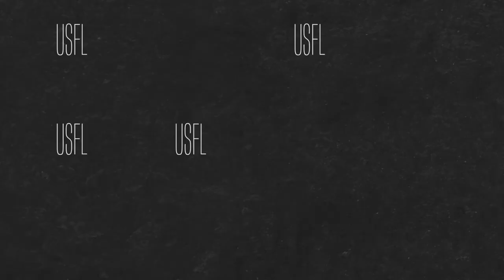HUB Football Partnership, Jarren Horton Interview & MORE | USFL Podcast #34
The USFL Podcast is back, and quicker than we thought we'd be.

This week the gang is deep diving the latest news that the USFL has partnered with HUB Football.

They're also looking at the rise in roughing the passer calls in the NFL and how the USFL could pave the way to better officiating.

But that's not all! Zach is sitting down with Pittsburgh Maulers defensive coordinator Jarren Horton!